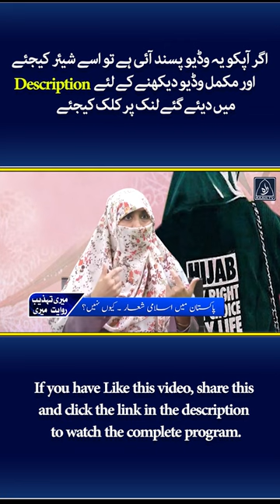Why Have We Not Achieved Success Yet as a Nation? | Raah TV | Shorts | Faith | Urdu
Raah TV aims to provide the latest on entertainment, alternative viewpoints, and current affairs from an Islamic and National perspective. Rather than leading the nation towards depression, information disorder, misconceptions, fake news, and disbelief in ourselves, Raah.TV’s vision is to guide our nation toward the correct understanding of issues and make this world a better place for everyone.